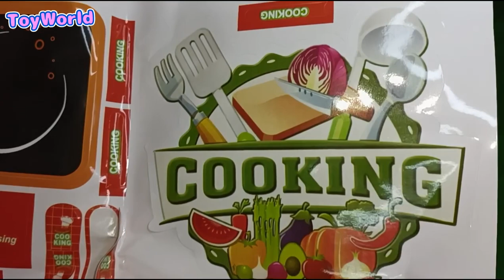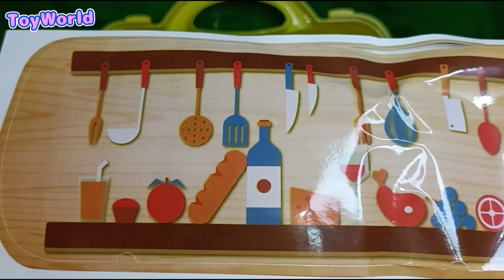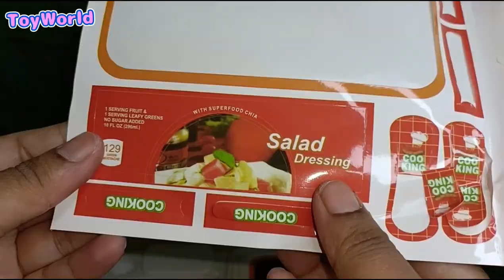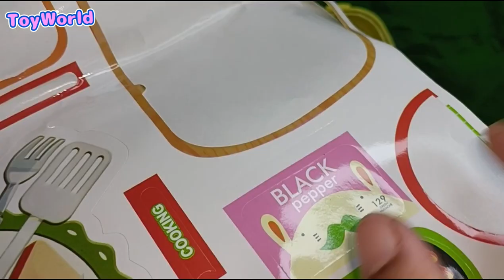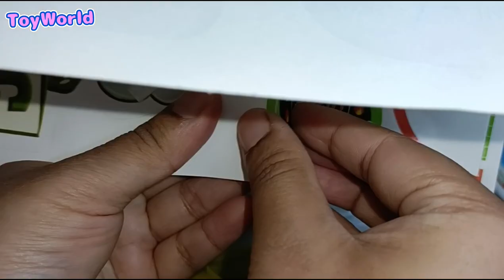Unboxing Baby doll Kitchen toys and cooking food play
10 minutes Satisfying with Unboxing New  Kitchen Set...